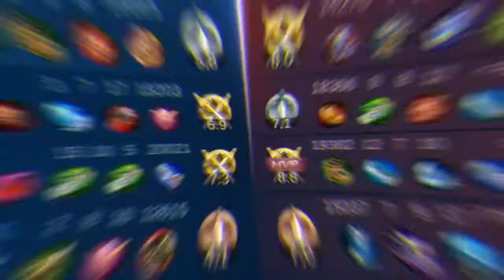Only 2% of Chou Users Can Do this Trick/Combo || GALAXIEPlays || MLBB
FAQ 🔥

A. Huawei Y6 2017

Q. What do you use to edit your video?
A. I am using Filmora9

Q. What app do you use to record?
A. XRecorder

Q. What app do you use to edit your thumbnail?
A. PixelLab